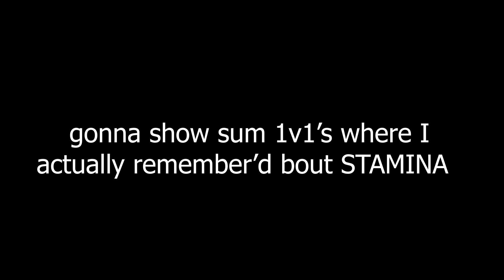The 2000 Strike Power DAMAGE CARRY Experience | Mighty Omega